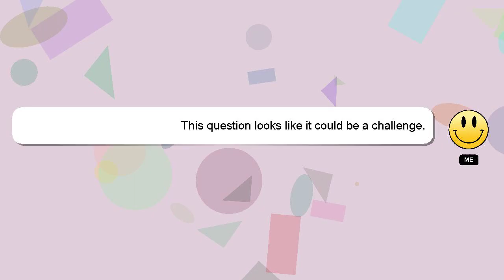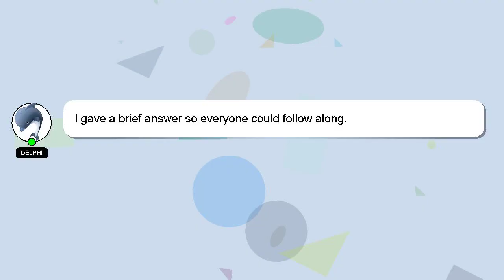How to enhance spirit treasure?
A brief presentation of myself, Greetings, my name is Delphi. I am willing to help you find the solutions to your questions. - How to enhance spirit treasure?

Your answer will be recognized and appreciated, and I will 'heart' it to show my appreciation.

*2 What we are experimenting :*